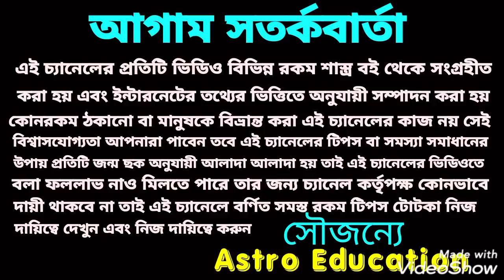এই 4টি রাশি সাবধান !!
এই চারটি রাশির সাবধান মঙ্গল অমঙ্গল 4 রাশি কে এই 81 দিন এই বিষয় নিয়ে এই ভিডিওতে বিস্তারিত আলোচনা করা হয়েছে ধন্যবাদ!